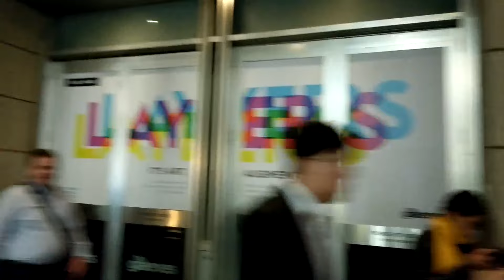Walking around Sydney CBD 6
on a regular thursday evening

George Street from Bathurst to King Streets, then through Strand Arcade to Pitt Street Mall